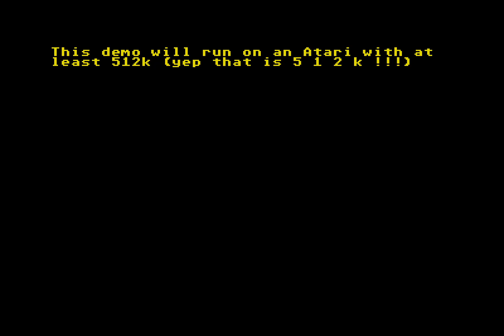Counterpoint by The Lost Boys, 1988 | Atari ST Music Demo | 1080p/50fps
Counterpoint by The Lost Boys.